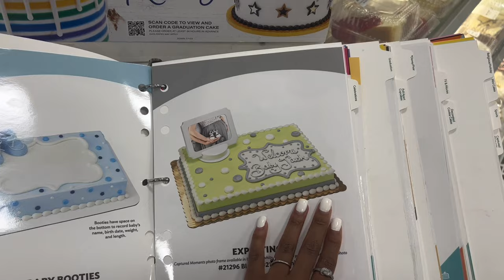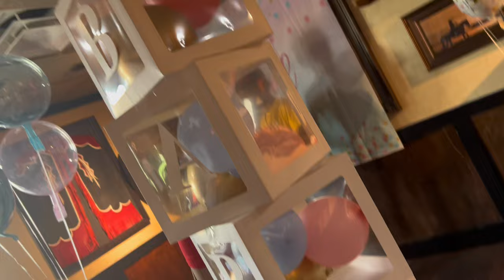Gender Reveal Vlog | Boy or Girl ??!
Hope you enjoyed the video bestie 🫶🏽

Name | Kaylen
Age 16
Favorite food | Rice